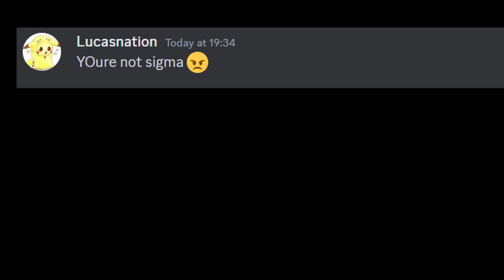Clipping my friend in CHESS and MINECRAFT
Lucas, you saying you "don't want to get clipped" made me spend my whole evening making this video clipping you.
You shouldn't have said anything man.
-Kathol

Guy I clipped in video : @Lucas_inglez